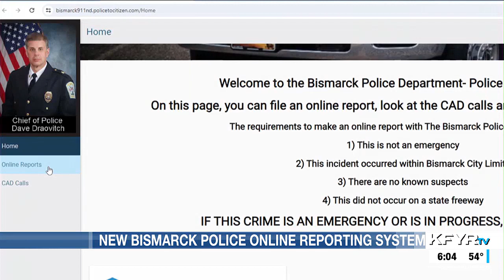BPD launches revised online reporting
Officers say it is now easier for them to follow up on online reports.